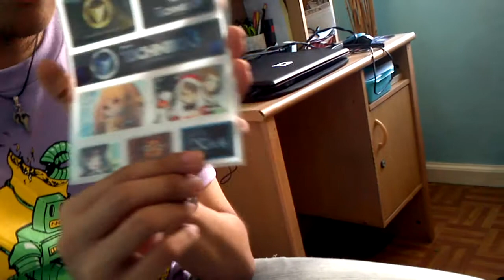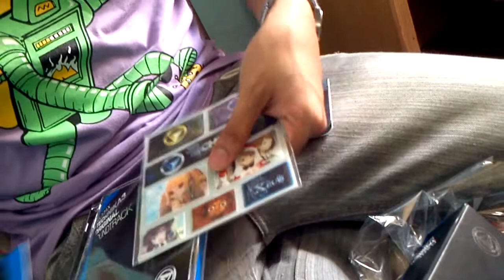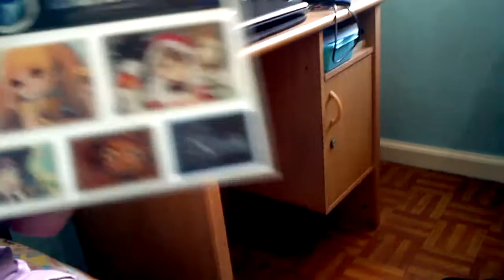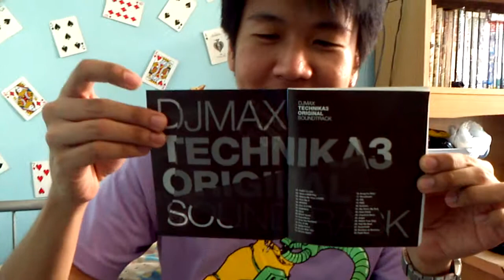DJMAX Technika 3 Platinum Blue Collection Unboxing